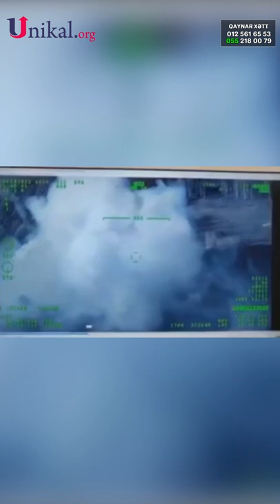Rusiyanın “BUK” Zenit Raket Kompleksi Məhv Edildi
Ukrayna ordusuna məxsus “Bayraktar” pilotsuz uçan aparatı Rusiyanın “BUK” zenit-raket kompleksini məhv edib.